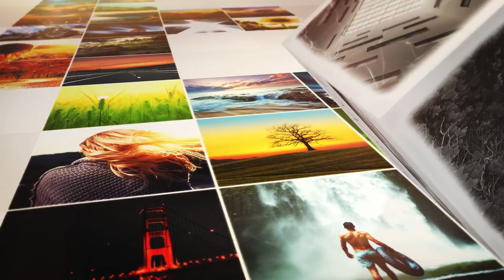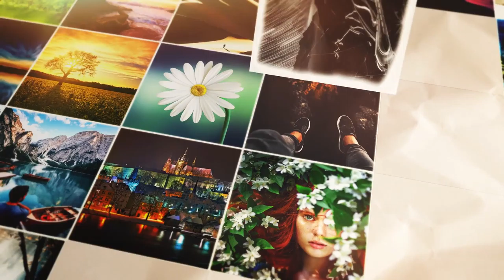Cubical Photo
Cubical Photo is a 4K After Effects project that will create almost 2 minute long elegant photo show for you.

100% After Effects 100 Photo placeholders Video and text can be used as well (explanation in User Guide) No 3rd party plugins required Easy to customize Universal expressions